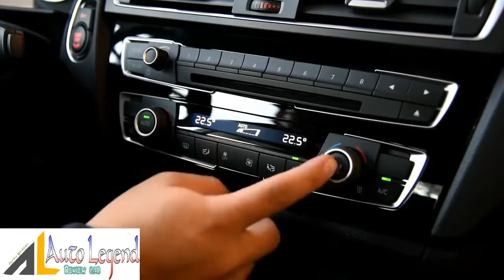2014 BMW 2 Series 220i Sport Interior and Exterior Review